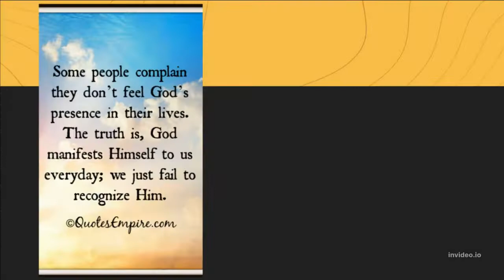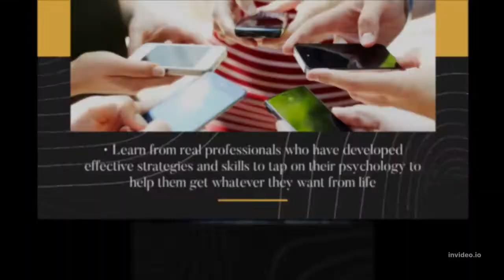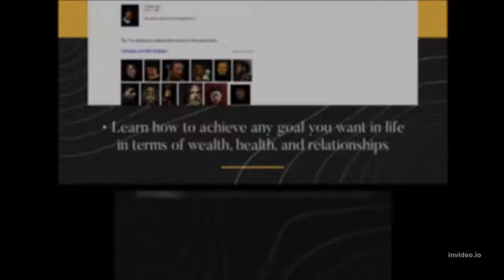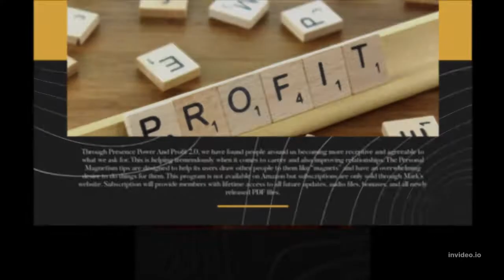Presence Power And Profit REVIEW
Today's Topic
Presence Power And Profit Created by Mark Williams
Presence Power And Profit 2.0 is a new breakthrough magnetic system for attracting happiness, wealth, and success
Do you wish to find out the truth about the Presence Power And Profit 2.0 system and can it really show you how to attract whatever you want into your life, simply by implementing a couple of psychological tricks? This program is designed for anyone who is currently feeling like there is something in their way that is preventing them from getting what they are working towards in life. These can be workplace/career goals, health goals, or social circle/relationship goals. It exposes the secrets that those who naturally attract success and are naturally admired and respected by other people know about. Through the Presence Power And Profit 2.0 system, members from all over the world have learned how to naturally draw success, wealth, and happiness into their lives despite how much they have struggled before.
Visit Presence Power And Profit 2.0 Website a link given in the description